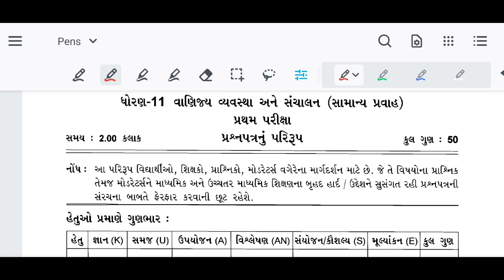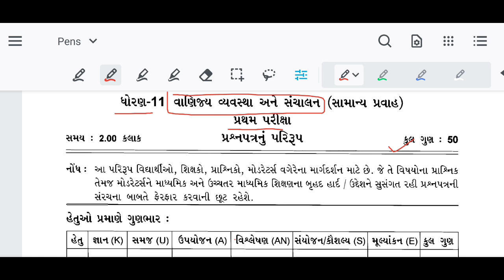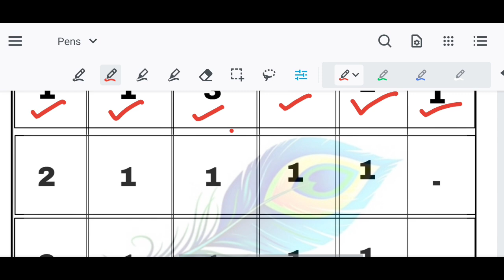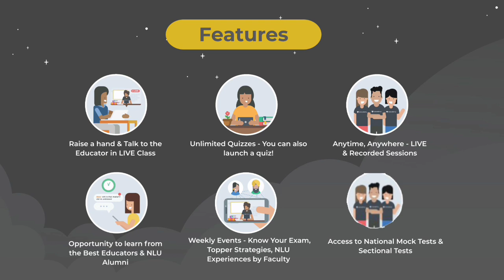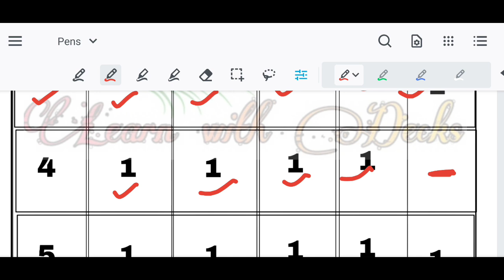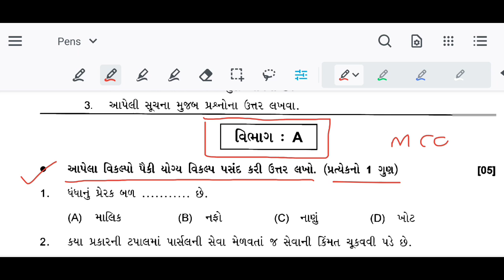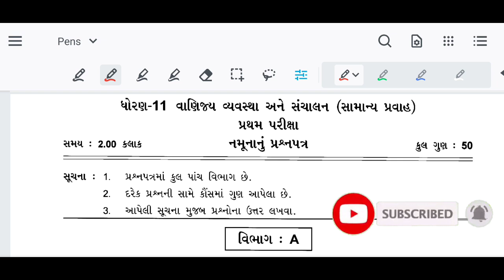Std 11 School Exam Blueprint BA 50 Marks | ધો.11 શાળાકીય પરીક્ષા ઓક્ટોબર 2021 વા.વ્ય. અને સંચાલન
⦿ Topics Cover In the Following Video :

(1) Blueprint of Std 11 Gen.Stream 50 Marks BA October Exam 2021
(2) Std 11 BA 50 marks paper style
(3) 2021 School Exam's BA (Vanijya Vyavastha ane Sanchalan) Paper Style for Std 11
(4) Vanijya Vyavastha ane Sanchalan 50 Marks Paper Std 11
(5) GSEB Std 11 Vanijya Vyavastha ane Sanchalan 50 Marks Blueprint and Sample paper for 21 October 2021 Exam

► Link

1. Ace Law - 1 Year Comprehensive Batch for CLAT 2022

 *Starting on October 4th*

 *2. Mighty Legal | 1 Year Comprehensive Batch for CLAT 2022*

 *Starting on 6th October*

 *3. Justice Served | Beginners Batch for CLAT 2023*

 *Starting on 8th October*

 *Free Tests:*

♥ STD_11 18 October 2021 (English Second Language Blueprint) 50 Marks

♥ STD_11 All types of FUNCTION

♥ How to find answer from the paragraph (Part_1)

♥ How to find answer from the paragraph (Part_2)

♥ Summary Writing English Std 11 Gseb  ​(Part_1)

♥ Summary Writing English Std 11 Gseb  (Part_2)

♥ Change the tenses Do as Directed Std 11 Gseb  (Part_1)

♥ Change the tenses Do as Directed Std 11 Gseb  (Part_2)

♥ Active Passive Voice/Change The Voice (PART-1 to 4)

♥ Std11 Read the news clipping and answer the Question

♥  All Types of Information Transfer Std-11 English S.L

♥ Report Writing Std-11 English Grammar All in one Report Format (Part_1)

♥ Report Writing Std-11 English Grammar All in one Report Format (Part_2)

Disclaimer_